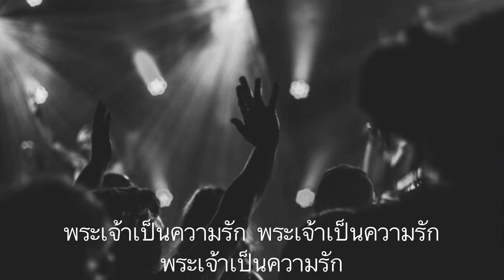พระเจ้าเป็นความรัก